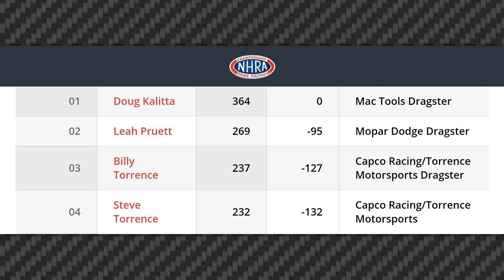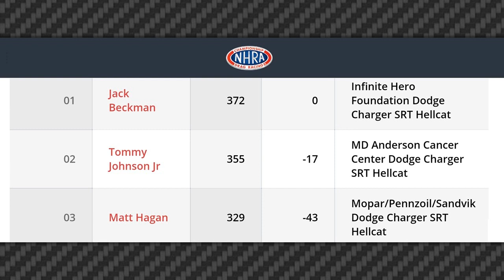NHRA Lucas Oil Summernationals 2020 IN REVIEW By Monday Morning Racer - Top Fuel Funny Car Pro Mod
This video, IN REVIEW by MMR, covers the NHRA Lucas Oil Summernationals of 2020 at Lucas Oil Raceway Park in Brownsburg, IN.  MMR brings to you his top stories, fan trip tips, results, and an update on the current 2020 points.  Plus, there's correlating interviews with names like TJ Zizzo, Justin Ashley, Kyle Wurtzel, and Bo Butner.